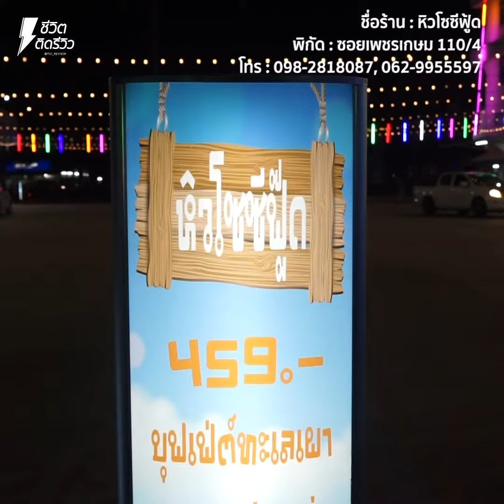[รีวิวร้านอร่อย] หิวโซซีฟู้ด - โรงไม้ 110 ซอยเพชรเกษม 110/4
เฮลโหลทุกคนนน บอกเลยว่าช่วงนี้เจ๊อยากกินกุ้งกินปูอาหารทะเลเป็นพิเศษ วันนี้เจ๊เลยจะพาสายซีฟู้ดทุกคนไปอิ่มจุกๆกับบุฟเฟ่ต์ซีฟู้ดไม่อั้นกันที่ร้าน "หิวโซซีฟู้ด" ย่านเพชรเกษม ของแต่ละอย่างนี่สดมากกก ทั้งปูม้า ปูทะเล กุ้ง มากันแบบเป็นๆ พร้อมน้ำจิ้มสูตรเด็ด และอาหารทะเล อาหารกินเล่นอีกมากมายให้เลือกอีกเยอะแยะไปหมด

มาถึงเจ๊ก็เดินเข้าโซนอาหารทะเลอย่างไวเลย กุ้งตัวใหญ่และสดมากก มีปูม้าเนื้อแน่นๆ กับแมงดาทะเลอยู่ในบ่อสดๆตัวเป็นๆให้จับกันเลย หรือจะกินแบบที่เค้าช็อคไว้ให้แล้วก็ได้อร่อยและสดเหมือนกัน นอกจากนี้ยังมีหมึก หอย ปู กุ้งและกั้งให้เลือกอีกเยอะมากก ของสดทุกอย่างเพราะเค้ารับมาจากภาคใต้จากทะเลกันโดยตรงเลย ย่างพอดีๆแล้วจิ้มน้ำจิ้มซีฟู้ดสูตรพิเศษเด็ดๆจากทางร้าน รสชาติเปรี้ยวเผ็ดจัดจ้านซี๊ดสุดๆ เด็ดขนาดนี้สายซีฟู้ดทั้งหลายห้ามพลาด มากันเลยค่าา

นอกจากอาหารทะเลสดๆแล้วเค้ายังมีหมู ผัก อาหารกินเล่น ของหวานเป็นลอดช่องขนมปังปิ้ง ผลไม้ และเครื่องดื่มอีกมากมาย บรรยากาศร้านก็ดีมากก นั่งกินทะเลเผาชิลๆ มีที่จอดรถเยอะ ห้องน้ำสะอาดๆ ทั้งหมดนี้เพียง 459 บาทเท่านั้น! คุ้มเว่ออออ ร้านอยู่ที่เพชรเกษม110/4 ตรงโรงไม้ 110 รีบตามเจ๊มาตำให้อิ่มจุกๆกันไปเลยค่าาา

ชื่อร้าน : หิวโซซีฟู้ด
บุฟเฟ่ต์ : คนละ 399 บาท รวมเครื่องดื่ม ไม่จำกัดเวลา
เด็กต่ำกว่า 100 ซม ฟรี !!! สูงไม่เกิน 130 คิด 99 บาท !!
พิกัด : ถนนเพชรเกษม ซอยเพชรเกษม 110/4 อยู่ที่โรงไม้ 110 ร้านอยู่ในสุด
เปิด-ปิด : 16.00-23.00 น.